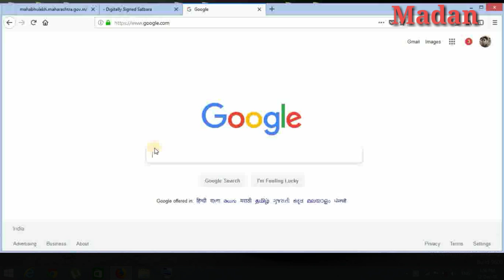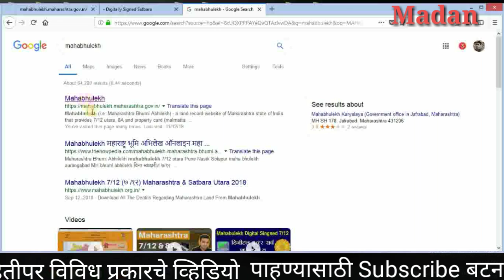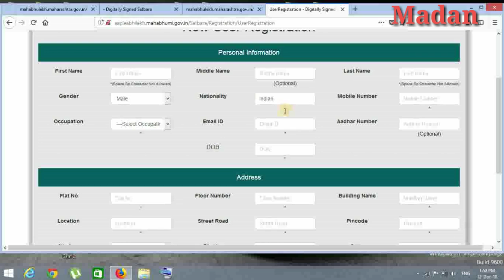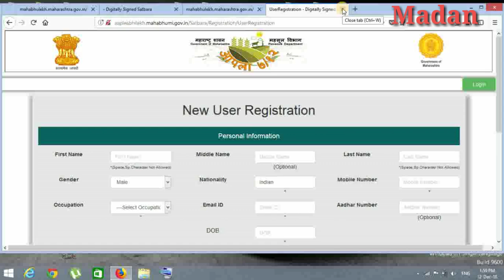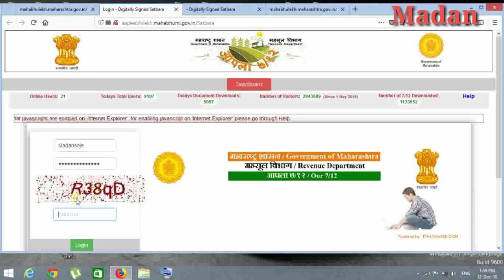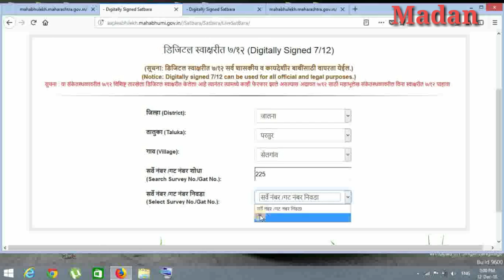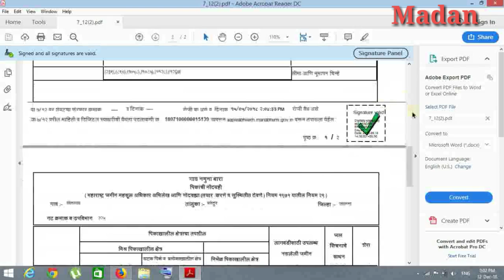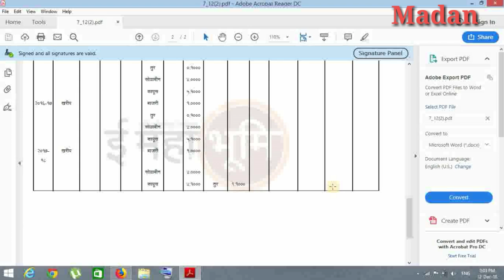डिजिटल स्वाक्षरी असलेला सातबारा कसा डाऊनलोड करावा ?How To Download Digital Signed Satbara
Dosto aaj ke video me ham digital Signe Satbara kaise download karte hai ye sikhane wale hai.

Fallow us on Instagram as Madan Soje

Fallow us on Facebook as Madan Soje

डिजिटल स्वाक्षरी असलेला सातबारा कसा डाऊनलोड करावा?